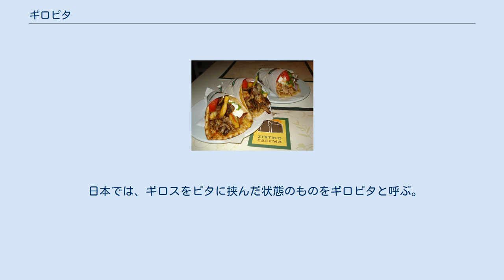ギロピタ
ピタ・ギロス ギロピタ（別名：ジャイロ、ギリシア語: γύρος - πίτα）は、ギリシアの肉料理のひとつである。
薄切り肉を棒に重ねて刺し、棒を回しながら横から火で炙り、焼けたところからそぎ落とした肉をギロス、ヒーロス、イーロス、ジャイロス（γύρος）と呼ぶ。
ギロスはシャワルマやタコス・アル・パストルと同様に、羊肉料理のドネル・ケバブから派生した食べ物である。
現代ギリシアでは、ギロスを豚のかた肉から作ることが多い。
 出す店によって肉以外の材料は若干異なるが、フライドポテト、タマネギのスライス、ザジキ、トマトなどを、ギロスとともに、ピタと呼ばれるパンに挟んで、一種のファーストフードのようにして食べることが多い。
ギロスなどをピタに挟んだ状態のものは、ピタ・ギロス（Πίτα Γύρος）と呼ばれる。
なお、白いソースはマヨネーズではなく、ザジキと呼ばれるヨーグルトソースである。
 現在では、ギリシャだけでなく世界各国で食されている。
ギリシャ以外では、肉のみの状態ではなく、ピタに挟んだ状態のものをギロス、ヒーロス、イーロス、ジャイロスと呼ぶ場合が多く、スブラキやドネルケバブと混同されることもしばしばある。
アメリカ合衆国では、薄切り肉の代わりに調味した挽肉を押し固めたものを焼いている店舗も多い。
 日本では、ギロスをピタに挟んだ状態のものをギロピタと呼ぶ。